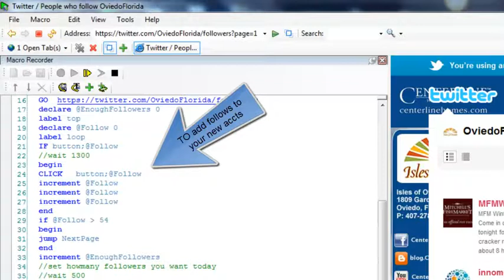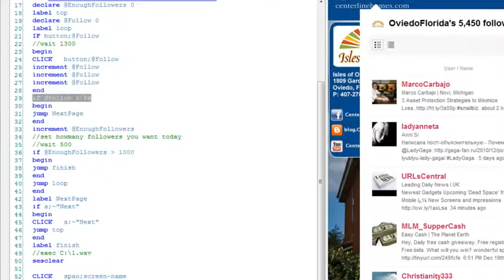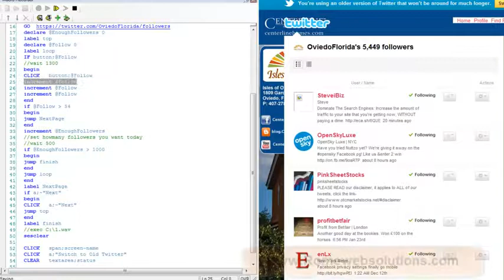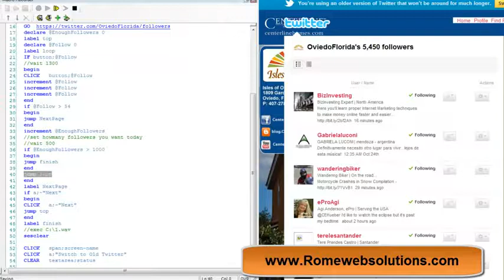Twitter Follower Collector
This marco will collect follower of other user at random.